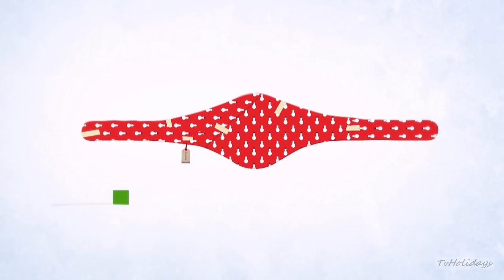Comedy Central HD Christmas Idents 2015 hd1080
Comedy Central Christmas Idents Used in many European Countries in HD 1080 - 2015